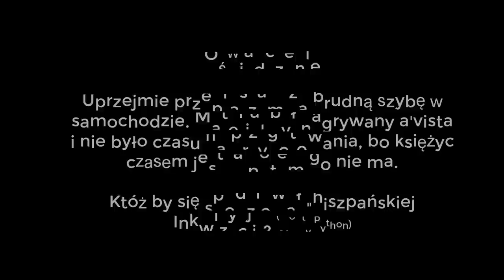Polowanie na księżyc przez brudną szybę samochodu.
Księżyc na gorąco. Piękna pełnia około 18 marca 2019.
Chwile wcześniej robiłem przrd firmą zdjęcia smug na niebie, a tem drań był ukryty za drzewem. Jak wyjechałem z parkingu to go zobaczyłem i nie mogłem się oprzeć chęci nakręcenia filmu. A że szyba brudna? Ale intencje czysate hehehe...

Nie potrzebuję finansowego wsparcia, ale zawsze możeszi postawić mi kawę.